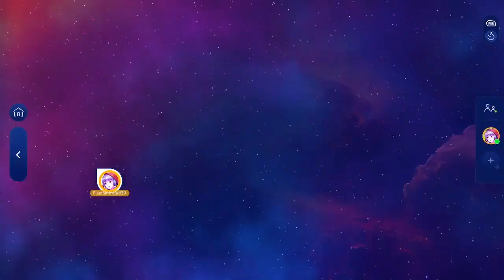Just Dance+: Lil Nas X ft. Billy Ray Cyrus - Old Town Road (Remix) - MEGASTAR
Logré hacer MEGASTAR en la canción Old Town Road (Remix), del cantante estadounidense Lil Nas X en colaboración con el cantante de country estadounidense Billy Ray Cyrus, padre de la cantante estadounidense Miley Cyrus.

Ésta canción proviene del Just Dance 2020, espero que les guste éste video si es así dale like, deja tu comentario y suscribete al canal para ver más videos de Just Dance.